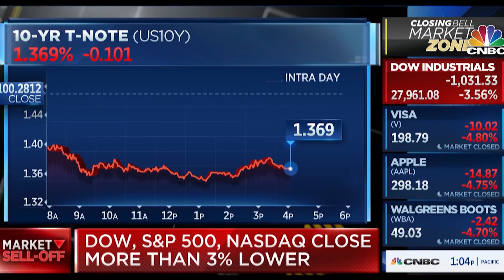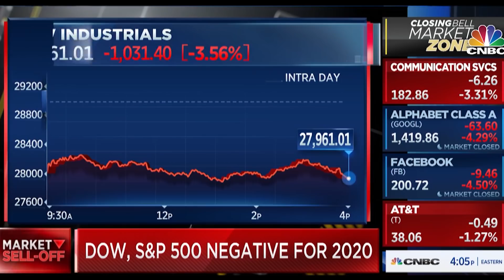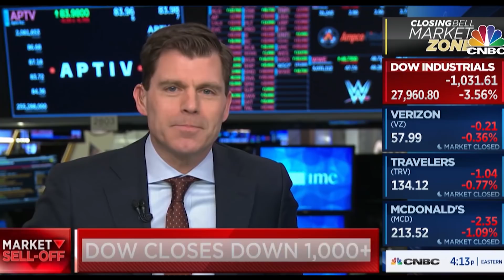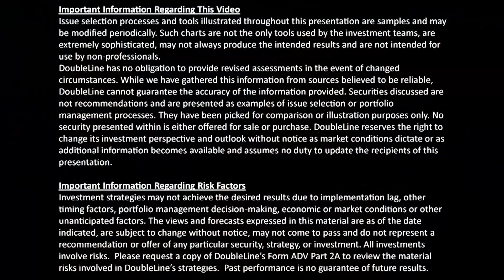Jeffrey Sherman on CNBC Closing Bell 2-24-20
CNBC Closing Bell interview with Jeffrey Sherman focuses on the current state of the financial markets and the Corona virus.